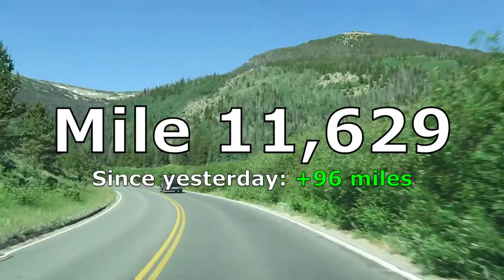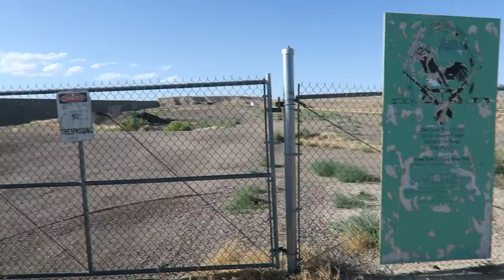Day 38: Cisco, the abandoned town in Utah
Day 45. Mile 11,629.
I found an abandoned city, it's called Cisco in Utah. I decided to take a walk through!